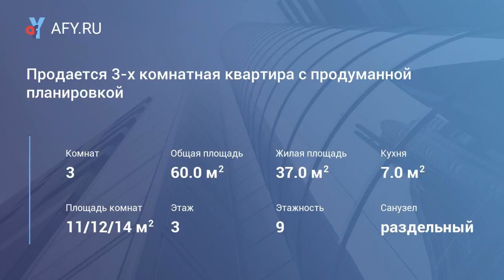Продается 3-х комнатная квартира с продуманной планировкой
Цена: 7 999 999 Руб.
Внимание -читаем полностью.3-комн. квартира, 60 м2
Москва, ЮВАО, р-н Выхино-Жулебино, Ташкентская ул, 15/22.(два лифта) .Квартира с приятной аурой , оперативный показ -ключи на руках! В квартире сделан капитальный ремонт -высота потолков -h=2.80 см.Полная сумма в договоре , стеклопакеты , лояльное отношение к ипотеке , можем продать по субсидии , жилищному сертификату даже за наличные , торг возможен реальному покупателю , а не туристу .Бонус покупателю -покупатель оплачивает только стоимость квартиры +регистрация+ячейка на время регистраций и всё ! Метро в 1 мин.пешком -- открытие 1 квартал 2018 года. Квартира: на две стороны света , 2 собственника .Сан/узел раздельный, комнаты изолированные + глубокая гардеробная. Лоджия застекленная, утепленная. Отличные соседи !Торг только реальным покупателям!Внимание супер предложение ! У нас по этой квартире возможна покупка по субсидии , жилищному сертификату , военной ипотеке и обычной ипотеке.Мы можем рассмотреть Вашу региональную квартиру в виде первоначального взноса по ипотеке по выгодной процентной ставке. Уникальная возможность при покупке нашей квартиры , через несколько лет получаете новую трех комнатную квартиру в новом доме!